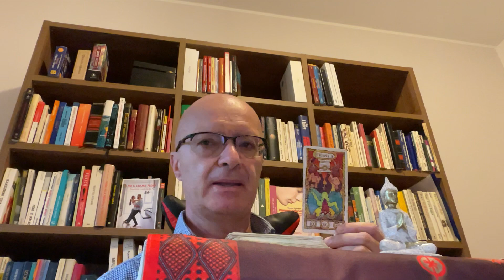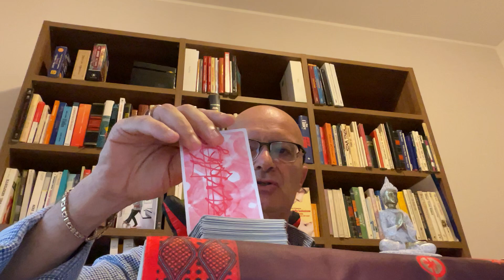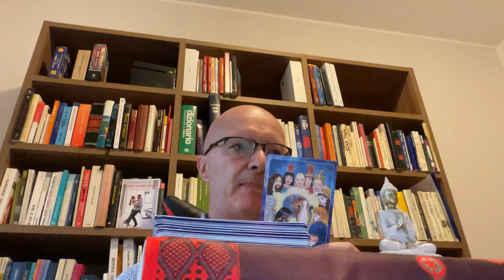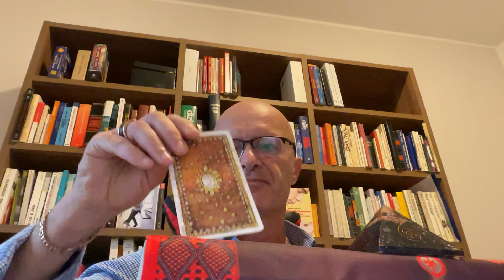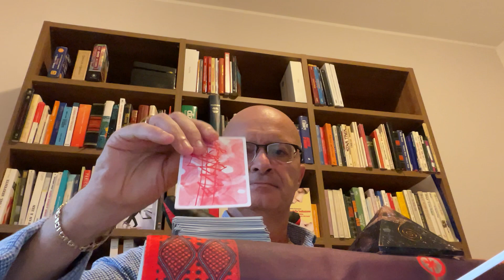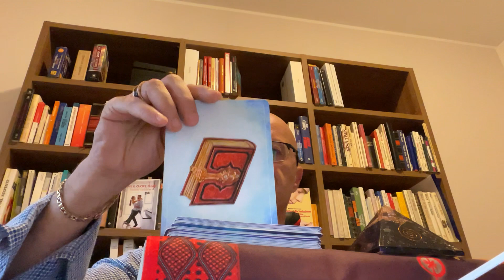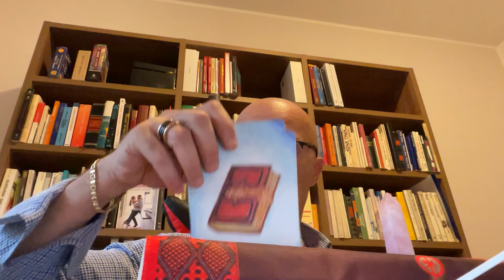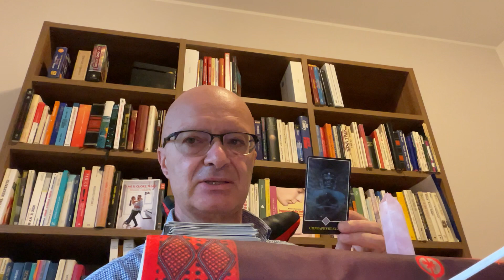QUALCUNO SI DISPERA PER AVER ROVINATO TUTTO❤️🔮💕TAROCCHI INTERATTIVI DELL’AMORE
In questo video ti spiego che QUALCUNO SI DISPERA PER AVER ROVINATO TUTTO❤️🔮💕TAROCCHI INTERATTIVI DELL’AMORE